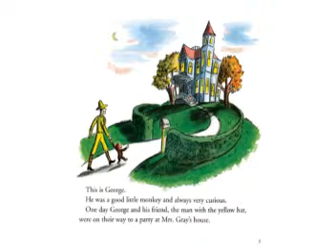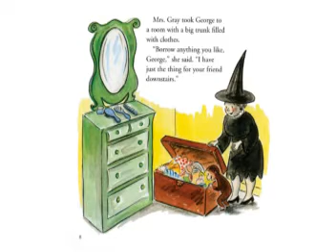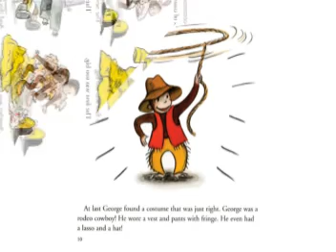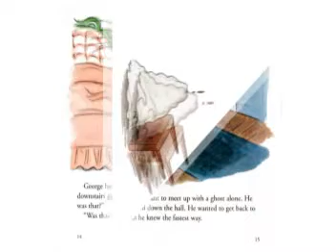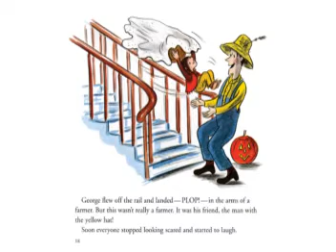Curious George Goes to a Costume Party